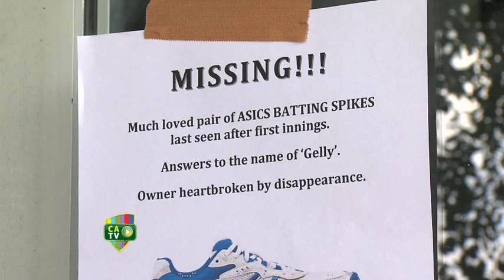Have you seen Ed's shoes?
Ed Cowan chats to CATV about his missing shoes and his campaign to find them again!